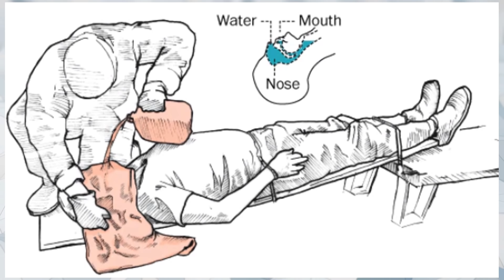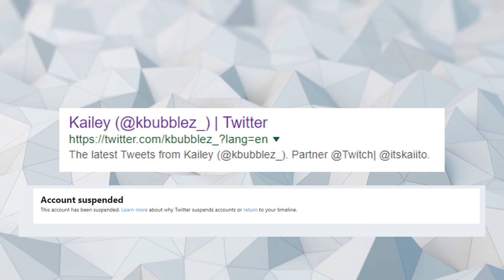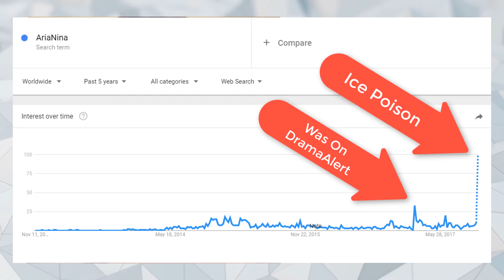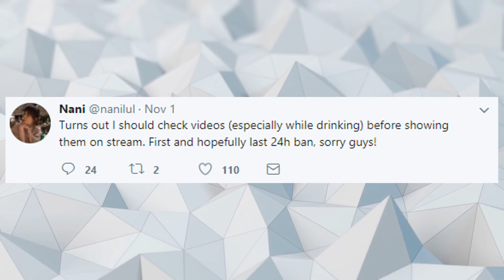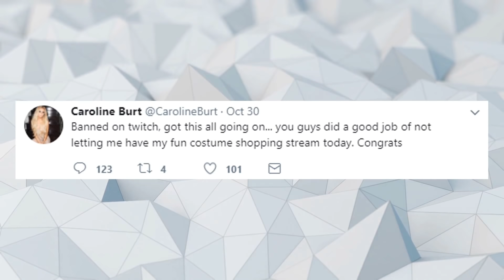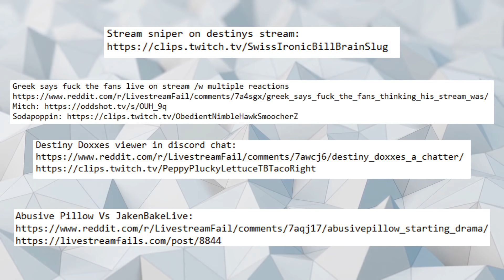Twitch Drama/News #12 (IcePoseidon And Arianina, Sodapoppin Scam, Kbubblez twitter banned, Tmartn)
New Facebook Page (For Submitting Clips)